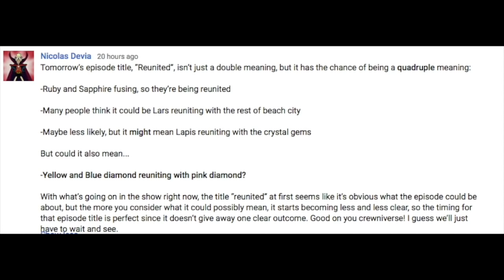Steven Universe - Reunited [Blind Reaction]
AAAAAAAAAAAAAAAAAAAAAAAAAAAAAAAAAAAAAAAAAAAAAAAAAAAAAAAAAAAAAAAAAAAAAAAAAAAAAAAAAAAAAAAAAAAAAAAAAAAAAAAAAAAAAAAAAAAAAAAAAAAAAAAAAAAAAAAAAAAA

Hello, everybody! Holy s h i t.
This episode was a doozy.

I'm pretty sure "Reunited" is my favorite episode now.
I had a hard time picking a thumbnail, there were so many good moments.

And thank you all so much for 10,000 subscribers! That's insane!
I never expected this channel to go this far.
10,000 is just insane!

I do not show the entire episode. I strongly urge everyone to watch the original work through legal means such as Amazon, Live TV, iTunes, CartoonNetwork.com, or the Cartoon Network App.

Q: How can I send stuff in?
A: You can comment a link to it, or you could send it to me on Twitter. :)

Q: Looking for a blocked reaction?

PSN: RaptorGodMan

AAAAAAAAAA!